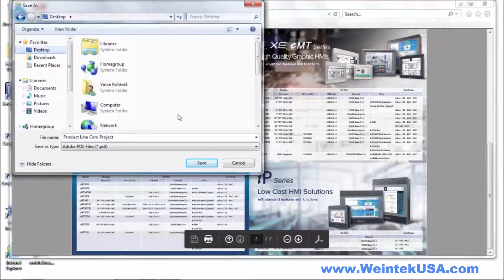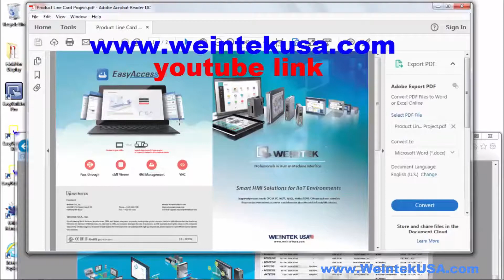Weintek Catalog - online Line Card, Codesys, IIoT, MQTT, OPCUA, C1D2, cMT, eMT, iE, IP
cMT-SVR-100
cMT-SVR-102
cMT-HDMI
cMT-G01
cMT-G02
cMT-iV5
cMT-SVRiV5
cMTiPC10
cMTiPC10-WES7
cMTiPC15
cMTiPC15-WES7
cMT3072
cMT3090
cMT3103
cMT3151
mTV-100
RZACEA020
eMT3070B
eMT3105P
eMT3120A
eMT3150A
MT8090XE
MT8092XE
MT8121XE
MT8150XE
MT8050iE
MT6070iE
MT8070iE
MT8070iER
MT8071iE
MT8073iE
MT8101iE
MT8102iEU
MT8103iE
MT8051iP
MT8071iP
MT8102iP